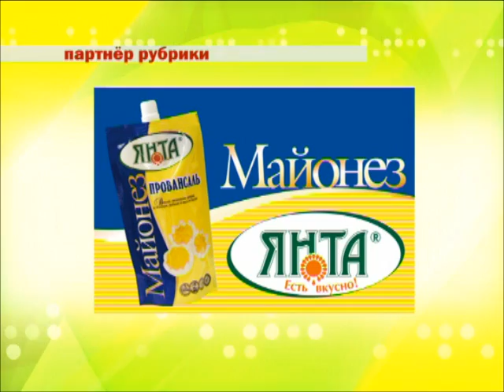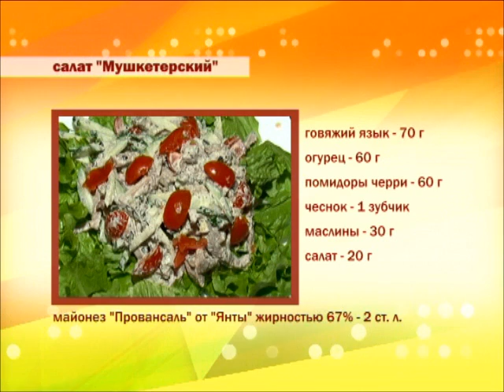Приятного аппетита Салат Мушкетер